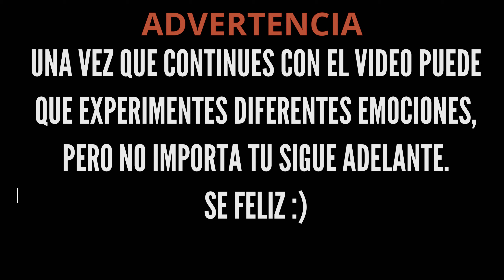Le hicieron ISEKAI pero volvió a su mundo, uniéndose al escuadrón de cazadores. Resumen Manhwa #4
NOMBRE DEL MANHWA: EL RETORNO DEL MAGO OSCURO DEL ALISTAMIENTO.

SINOPSIS DEL MANHWA:
Kim Min-jun, quien era un estudiante de último año de secundaria en Corea, de repente fue convocado a otro mundo y se convirtió en un mago oscuro. Con la determinación de regresar a casa, Min-Jun supera todo tipo de dificultades y salva otro mundo con magia oscuro. Se sacude su vida como héroe y la riqueza y la gloria garantizadas, y regresa a la Tierra. Mientras intentaba disfrutar de la cultura de mi ciudad natal que tanto había estado esperando, surgió un problema. Las mazmorras explotadas y los monstruos vertidos no son suficientes para amenazar la cómoda vida terrenal de Minjun, que acaba de regresar... ¡¿ Para alistarse el día de su regreso?!

RESUMEN DEL MANHWA CAP: 21-25.